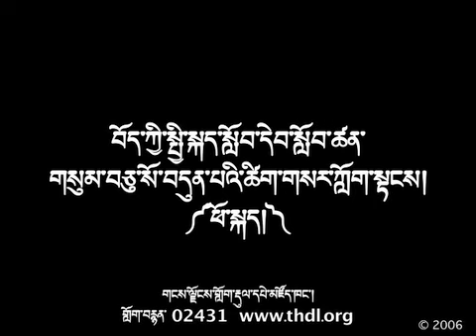Manual of Standard Tibetan Ch 37 Vocabulary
Manual of Standard Tibetan.34 Vocabulary  Male Speaker